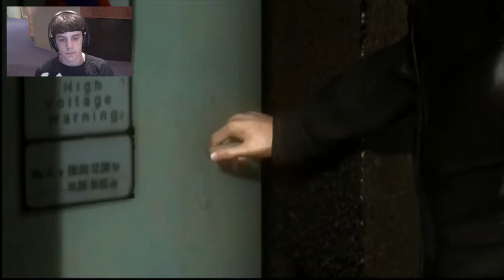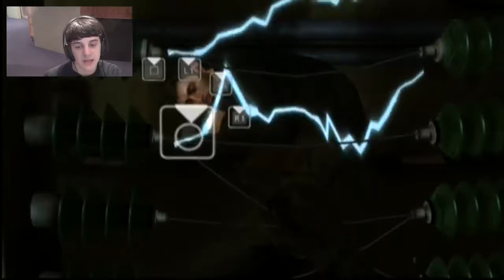SHOCK MY NIPPLES! | Heavy Rain - Part 14